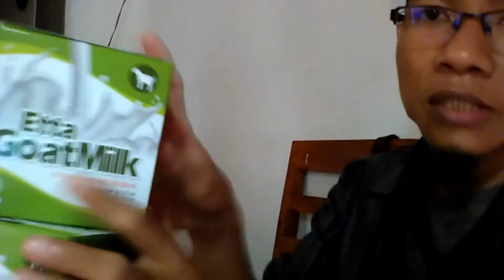Jual Susu Kambing Etawa Murni untuk Bayi di Kabupaten Sumba Barat Order : 081282707458